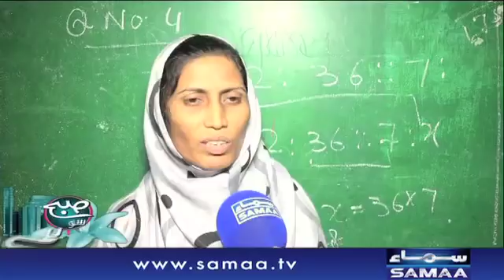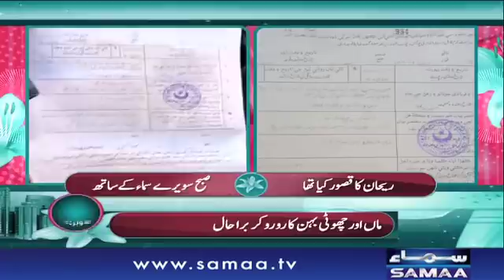Hanste Ghar Mein Matam | Subah Saverey Samaa Kay Saath | SAMAA TV | Madiha Naqvi | 15 Nov 2017